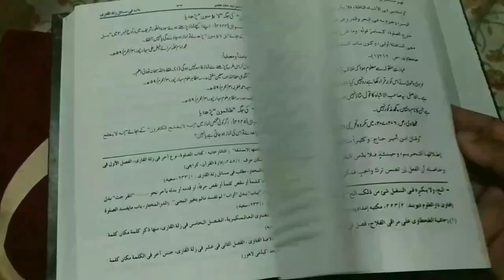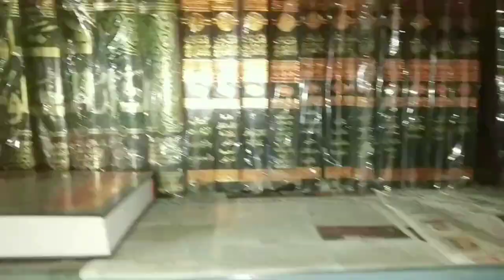Shaban Ke Mahine Me Sahaba Kya Karte The | Shaban Mai Kya Karna Chahiye 2022 | Mufti Abdur Rahman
Shaban ke mahine me sahaba kya kya kaam karte the? 2022 new video hai, shaban me kon amal karna chahiye by Mufti Abdur Rahman Banahara MARB Deeni Malumaat YouTube Channel